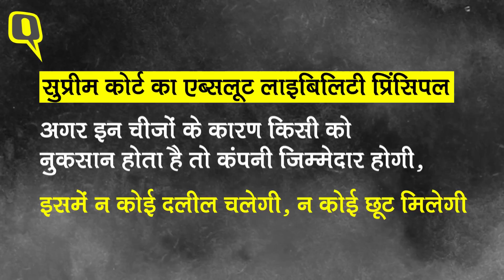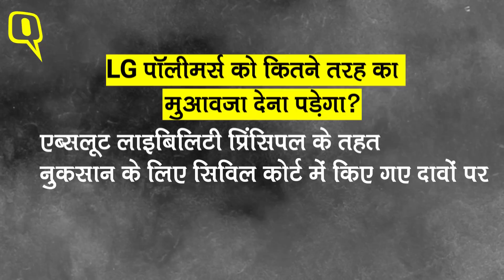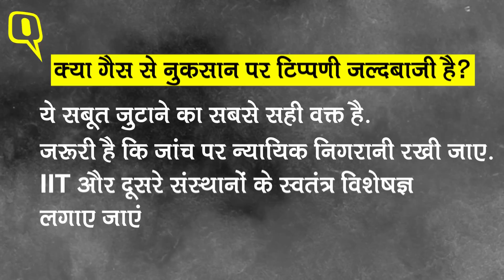Vizag Gas Leak: LG पॉलीमर्स की Absolute Liability, जानिए इसके बारे में सबकुछ | Quint Hindi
एब्सलूट लाइबिलिटी प्रिंसिपल के तहत नुकसान के लिए सिविल कोर्ट में किए गए दावों पर पब्लिक लाइबिलिटी बीमा एक्ट 1991 तहत किए गए दावों पर- खतरनाक पदार्थों के साथ काम करने वाली हर कंपनी के लिए ये जरूरी है.